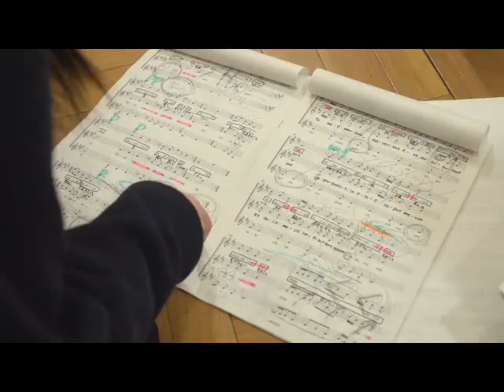チムチア #111 聖霊高校 合唱部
2023年2月7日にチムチアで放送された聖霊高校 合唱部の紹介動画です。